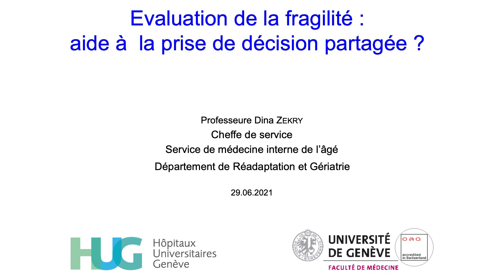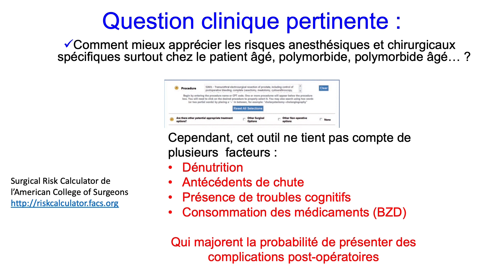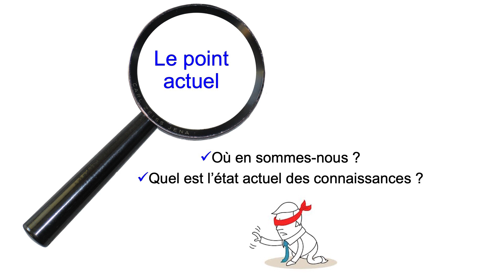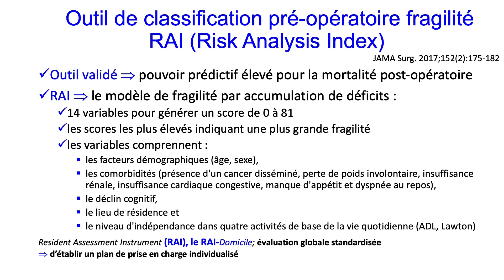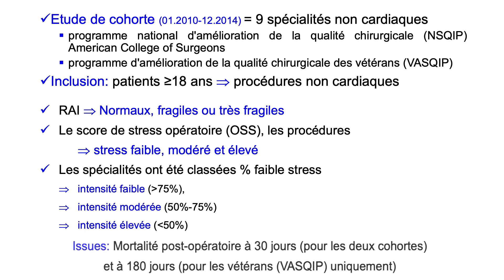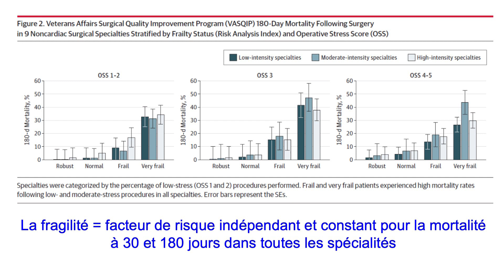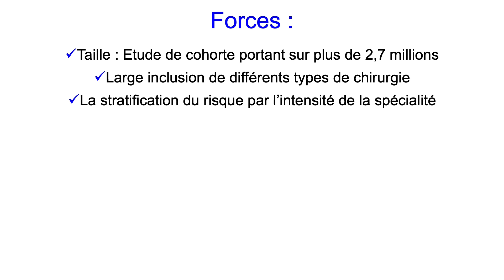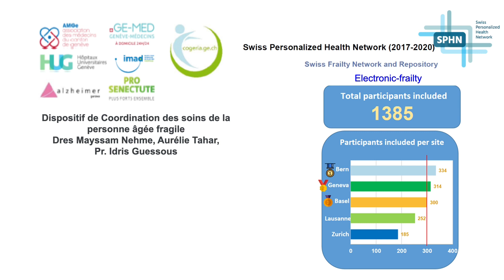Evaluation de la fragilité : aide à la prise de décision partagée ? - Pre D. Zekry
Dans le cadre des colloques du mardi de médecine des HUG, le 29 juin 2021 : Evaluation de la fragilité : aide à la prise de décision partagée ?, par la Pre Dina Zekry du Service de médecine interne de l’âgé des HUG.